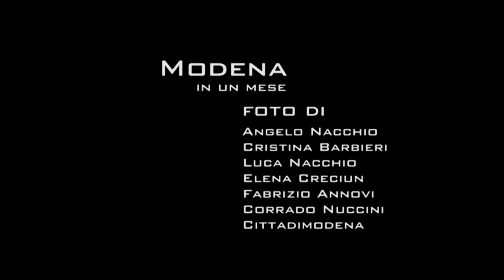Modena in un mese - Settembre 2019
Fabrizio, Elena, Cristina, Angelo, Luca, Corrado e Cittadimodena vi raccontano il mese di settembre con le loro foto.